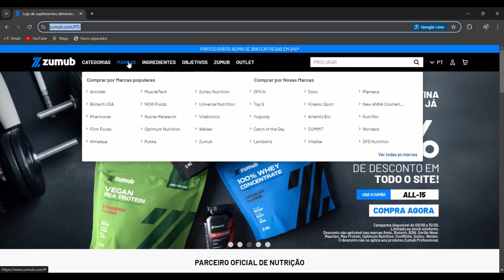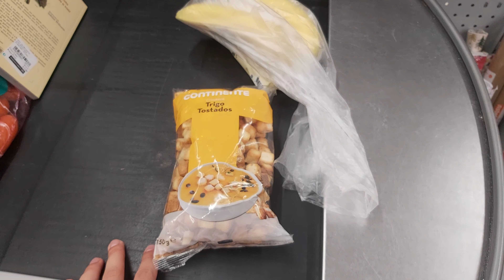Badminton Vlog #16 | PLAYING AGAINST A SUBSCRIBER IN A 200€ PRIZE MONEY TOURNAMENT!!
Hello guys, in today´s video i competed in the fourth and last club tournament of the season. The tournament had a 200€ prize money and i had the chance to play agains a subscriber of the channel.
Hope you like it, cheers!!